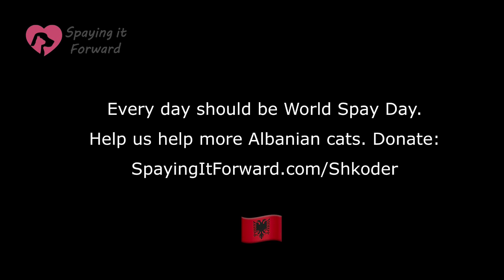World Spay Day 2024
The fourth Tuesday of February (today) is World Spay Day. After a quick visit with Mr. Mosey who is the current resident Dumpster Kitty, we got to work. It was a productive morning, a fruitless afternoon and a good evening. We trapped 11 cats, and two feeders brought one each to Dr. Sokol for a total of Lucky 13.

Our hearts break for the young Calico who passed away at the clinic this evening. She was shot with an air gun, and horrifically, ran over by a car afterwards. Rest in peace, Kitty.